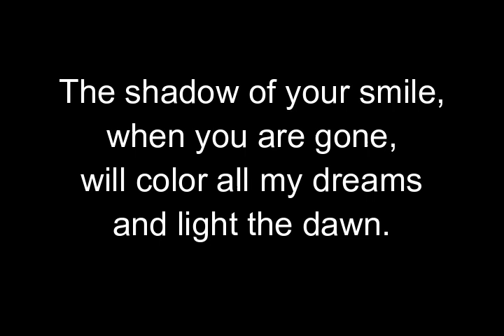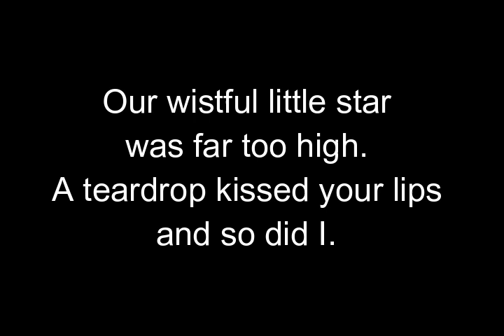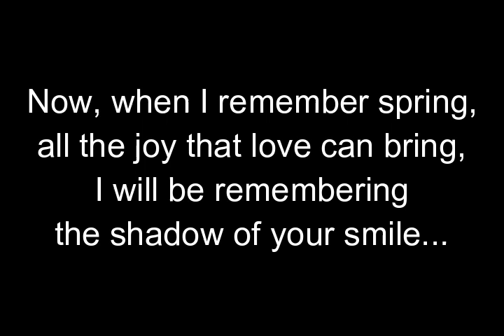The Shadow Of Your Smile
Astrud Gilberto - Karaoke